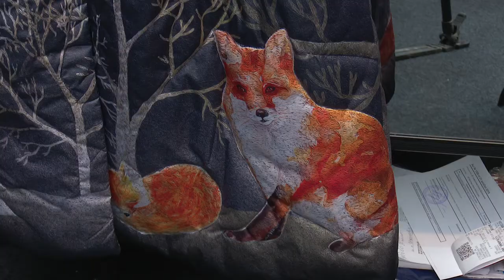Вкус к жизни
В выставочном центре «Одинцово-экспо»  открылась выставка «Вкус к жизни» - свою продукцию представили отечественные производители.